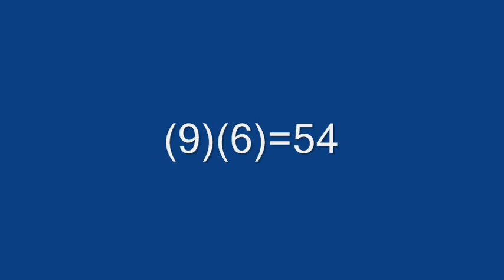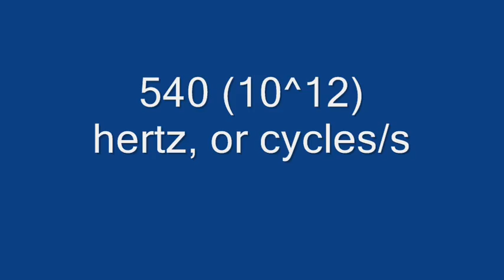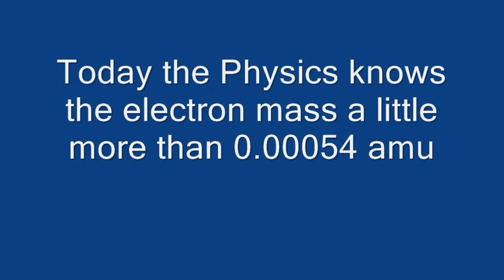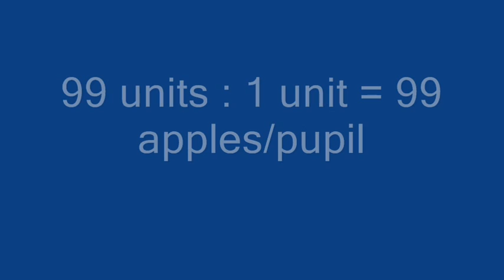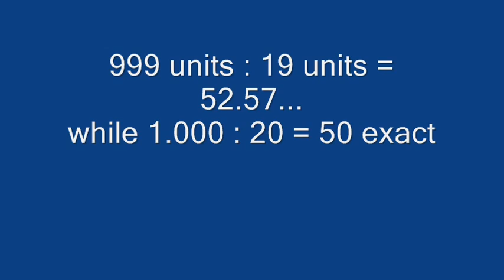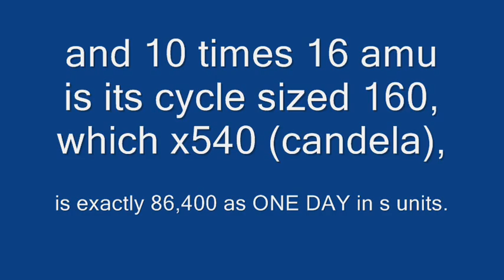Only the Intensity of the light today is an exact unit, being like a percentage